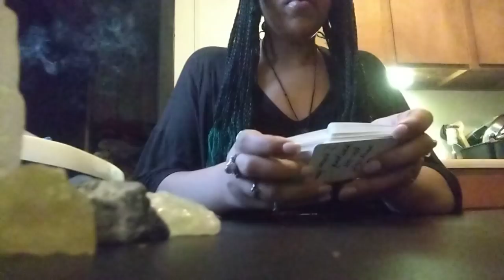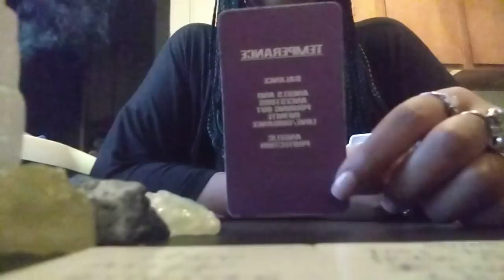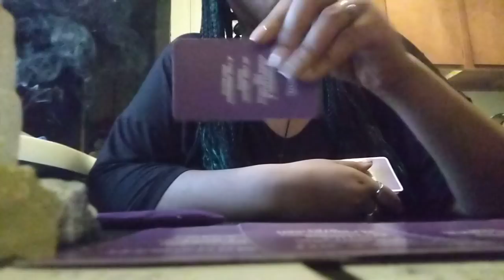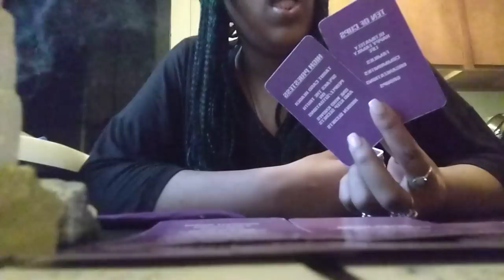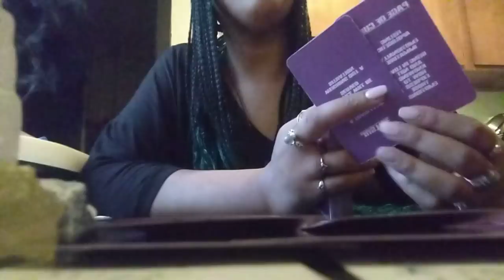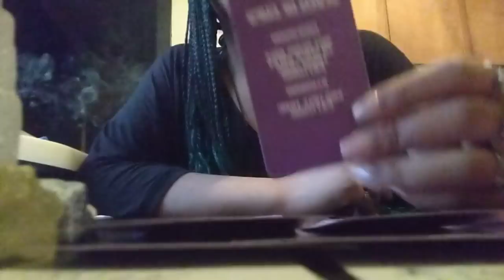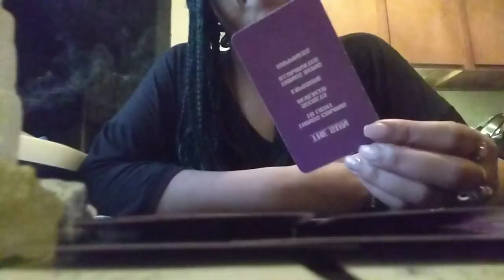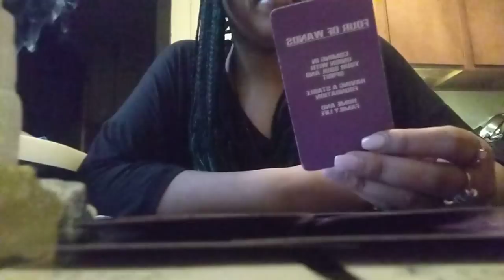DM Only👁️A Future W/You‼️They💓 You+Watch You All Day Long‼️People Are Tryin To Hide Lies Told On You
➡️💲Lizzylee1

Much Appreciated For All Of your Continued Love And Feedback!